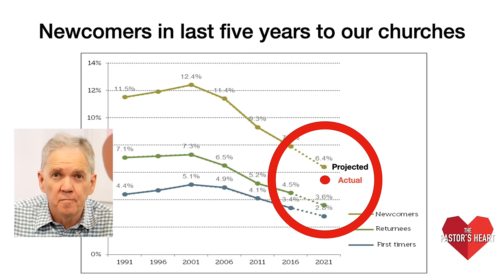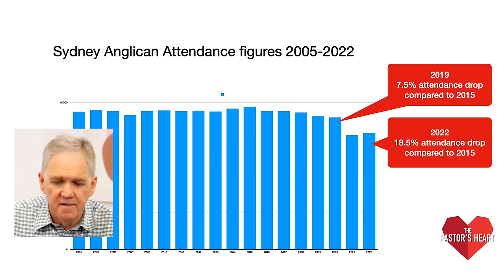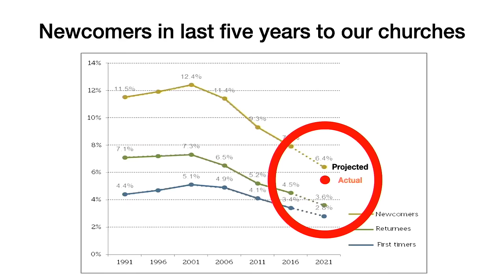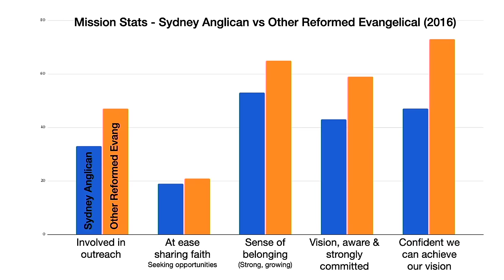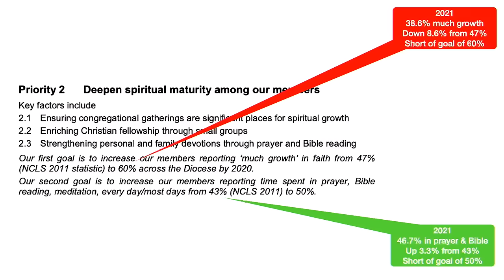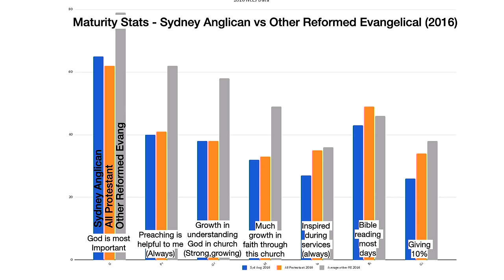A heart issue and skill deficit - addressing deep problems in Mission & Maturity - with Andrew Heard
A heart issue and skill deficit - addressing deep problems in Mission and Maturity - with Andrew Heard

A few weeks ago on The Pastor’s Heart we talked with Zac Veron and Raj Gupta about issues confronting Sydney Anglicans.

The National Church Life Survey shows a drop in newcomers from 9% in 2011 to 5.4% in 2021 - a more than ten year trend of fewer people joining church.

Plus there’s been a 7.5% drop in attendance between 2015 and 2019.

But it’s not just the Sydney Anglicans that need a wake up call. It’s most of us in Australian Evangelicalism.

And if you are a senior pastor watching from around the world - it’s highly likely that there will be a massive overlap between your problems and our problems.

Andrew Heard leads the large and influential EV church on the Central Coast of New South Wales. He’s also the key person behind the influential Reach Australia movement. And is a leader in the Fellowship of Independent Evangelical Churches.